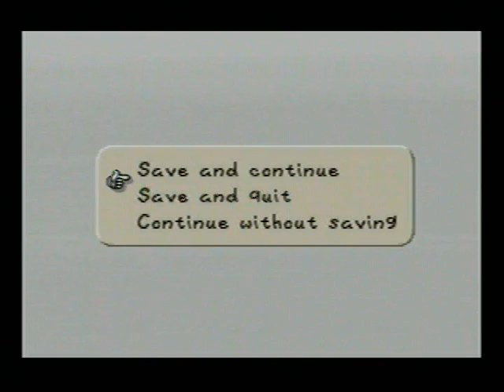Paper Mario - 2000 - Chapter 2: Tutankoopa's Crypt